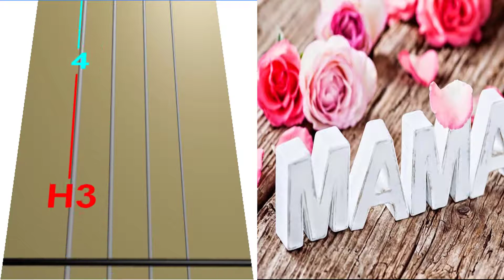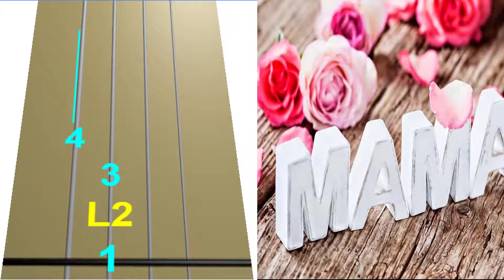Te Lo Pido por Favor en Violín|How to Play,Tutorial,Tab,sheet music,Como Tocar|Manukesman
♫ En este vídeo podrás encontrar como tocar tus canciones favoritas en violín, Sheet music,Tab de violin y mucho mas, utilizando un método de aprendizaje total mente estilizado, En este canal podras encontrar muchísima variedad de vídeos con los que puedes enseñarte a tocar tus canciones favoritas ♫
♫ In this video you will find how to play your favorite songs on violin, sheet music, violin and much more, using a totally stylized learning method. In this channel you will be able to find a great variety of videos with which you can teach you how to play your favorite songs  ♫

¿QUE ES H3,H4,L2,L1 O DUDAS? VI 1
¿QUE ES H3,H4,L2,L1 O DUDAS? VI 2